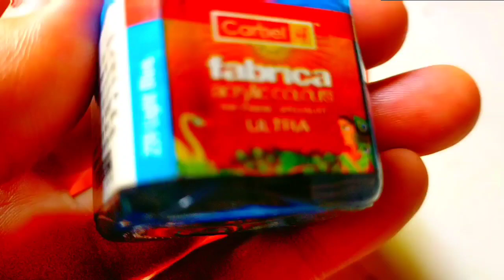Lockdown mein ghar mein pade hue West material se banaen beautiful planter